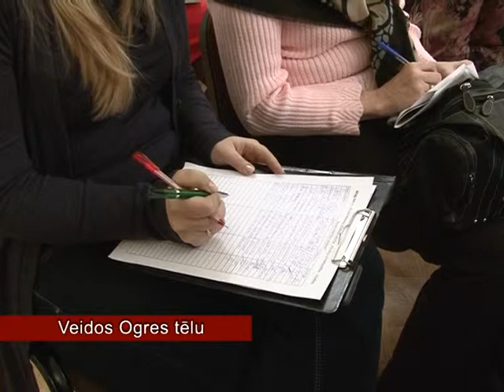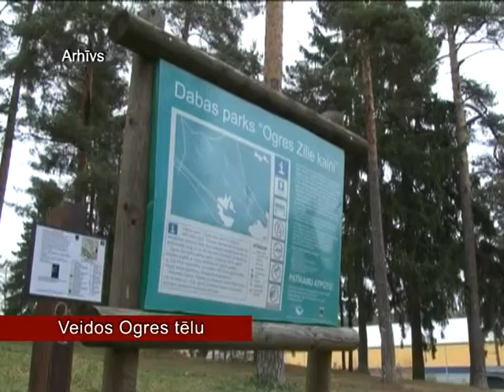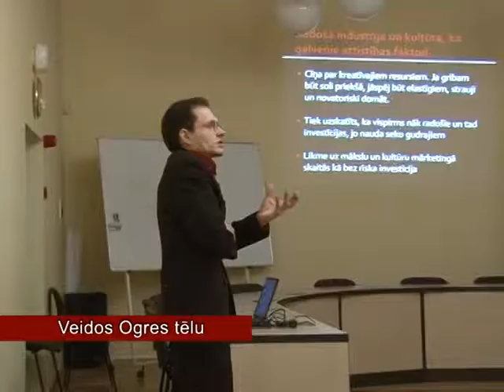Veidos Ogres tēlu (09.02.2012)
Ogri veidos par pievilcīgu brīvdienu ceļojuma galamērķi